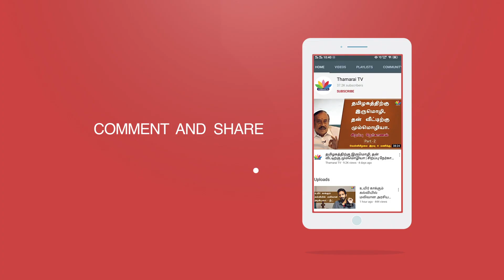திமுக நிர்வாகிக்கு சட்டை கிழிய தர்ம அடி - Thamarai TV